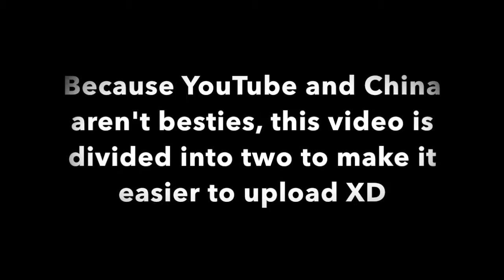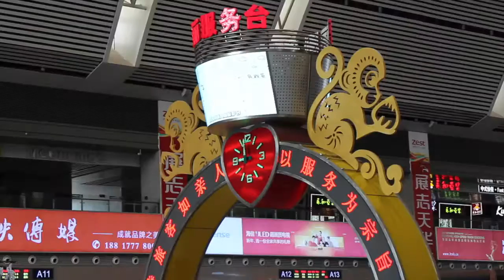TRAVEL VLOG CHINA: Swimming Bed and High Speed Train // 中国旅行记：床被空调湿了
Hey guys!

China is full of surprises all the time, some are more annoying than others. When your bed is soaked, you don't feel like smiling. When the police is yelling in the hallway, you also aren't super excited but when the highspeed train is fast and comfortable, you smile again. Emotional rollercoaster in China XD

Lingling